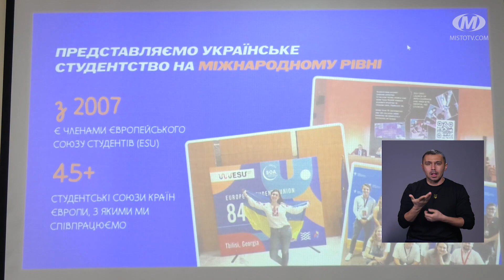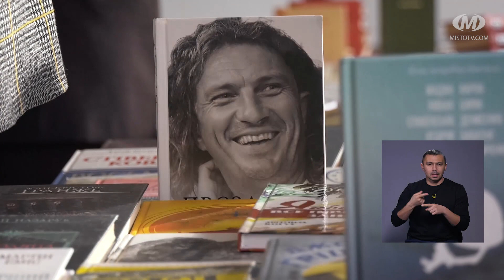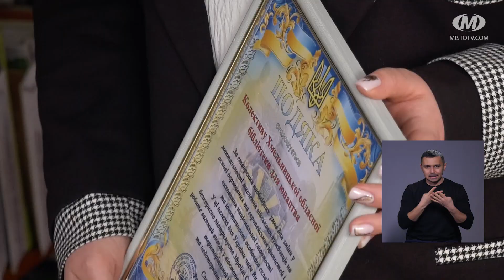НОВИНИ МІСТА 02/02/2024 (випуск о 16:00)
Новини Хмельницького за 2 лютого станом на 16:00